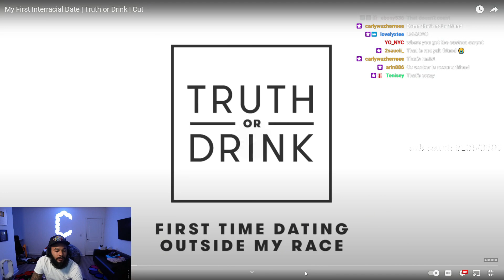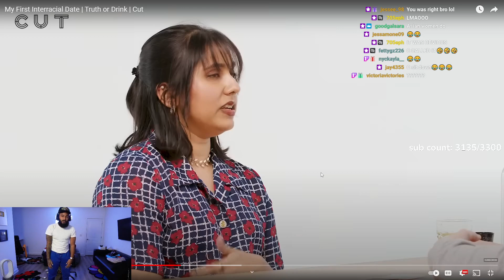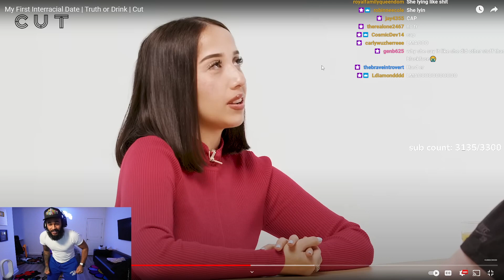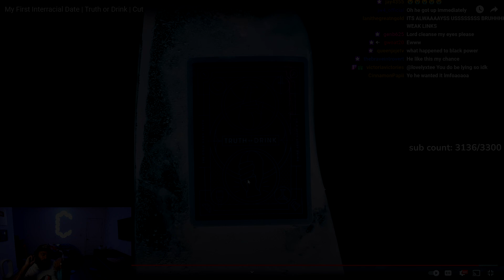ClarenceNyc Reacts To My First Interracial Date With Strangers..😂👀